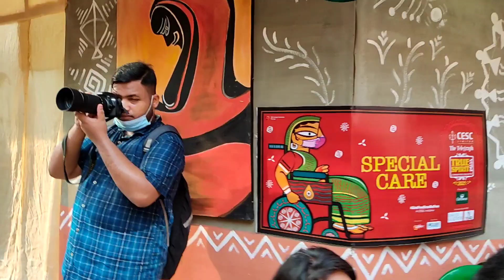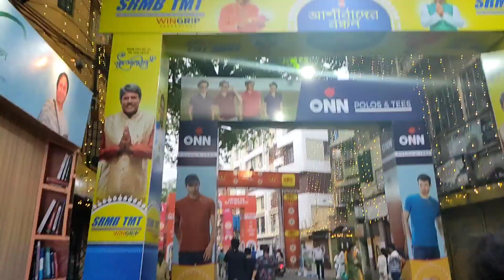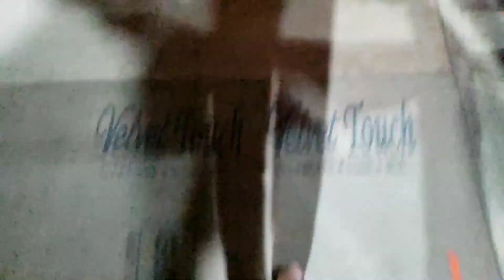একদিনে কলকাতার এতো ঠাকুর দেখে ফেললাম 😮চেতলা অগ্রণী || Best DURGA PUJA Pandel || Panchami Vlog 2021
আশা করি তোমাদের ভিডিও টা ভালো লাগবে

ভালো লাগলে plz

I will see you all in my next video till then bye take care